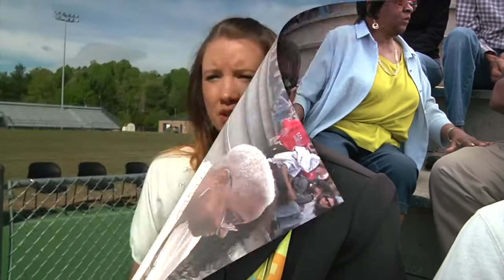Transylvania County Freedom Walk & Interviews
Coverage video provided to WLOS-13 with interviews...

As a community, let us join together to celebrate Transylvania County Schools' 50th year of integration. Let us acknowledge and pay tribute to, those who paved a courageous path for us to stand together today. We honour our Rosenwald Alumni, teachers, parents and staff who are still with us, along with leaders of the community who were instrumental in bringing about integration of the schools 50 years ago. We remember those who may no longer be alive, but whose experience lives on in many hearts. We are blessed to have had within our county, the first integrated school and football team in North Carolina!